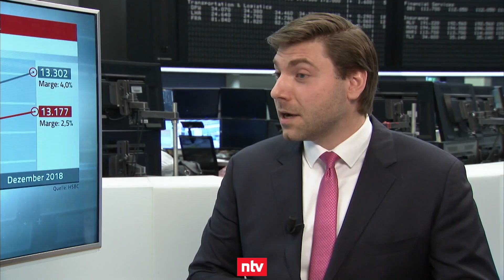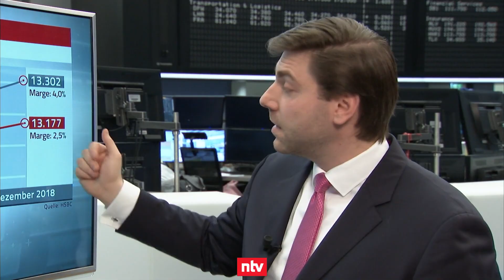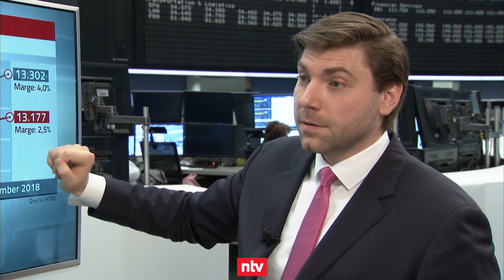Kleine Bewegung, große Wirkung – n-tv Zertifikate vom 30.05.2018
Wenig einsetzen, aber viel gewinnen- oder aber auch viel verlieren: das ist das Grundprinzip der Hebelinstrumente. Wie sie genau funktionieren, darüber spricht Bianca Thomas mit Jewgeni Ponomarev von der HSBC